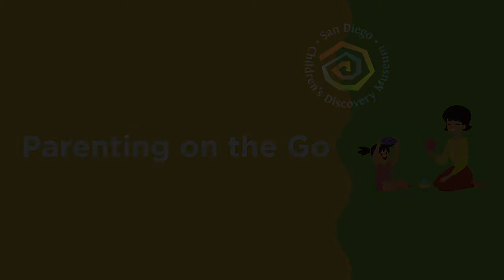Parenting on the Go: Virtual Workshop Series Episode 2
Episode 2: Compassionate Discipline through Play

During this bite-sized conversation, you’ll learn what compassionate discipline is and how play can be used to help discipline and redirect your child.

Join the Museum’s Director of Education, Whitney Raser, as she speaks with Wendy Snyder, a Certified Family Life Coach and Educator, about the practice of compassionate discipline through play. Through her company Fresh Start Family, Wendy offers online seminars, coaching, courses, and more to give parents the support and tools they need to raise their children with firmness, kindness, strong limits, compassion and empathy.